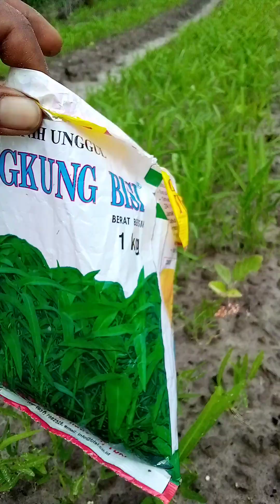Cara tanam kangkung cabut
Cara tanam kangkung cabut di pekarangan rumah supaya subur

Begini caranya tanam kangkung cabut supaya berhasil